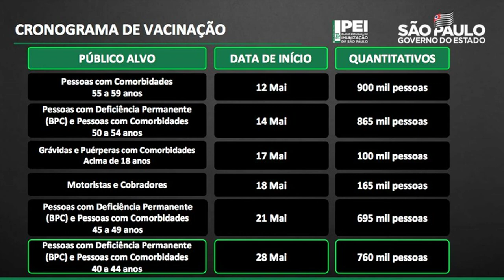Prefeitura de SP antecipa para esta quinta vacinação contra Covid de pessoas acima de 45 anos com co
Também serão vacinadas pessoas com deficiência permanente beneficiárias do BPC. Calendário estadual prevê vacinação para estes grupos a partir de sexta-feira (21).

Prefeitura de SP antecipa para esta quinta vacinação contra Covid de pessoas acima de 45 anos com comorbidades

Acessado em: 21 de maio de 2021 às 10:00